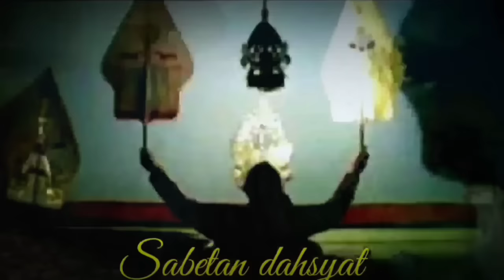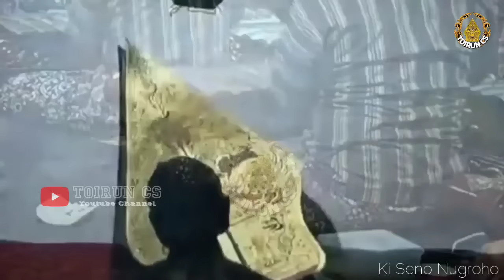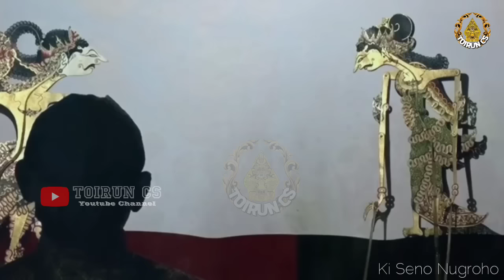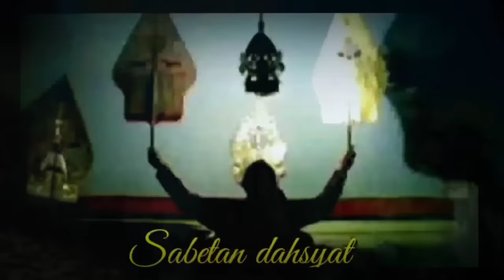DERRR RAME TENAN PAGELARAN WAYANG KULIT Ki Seno nugroho